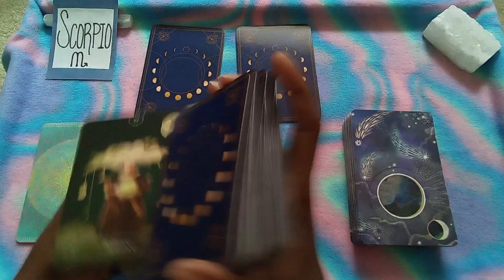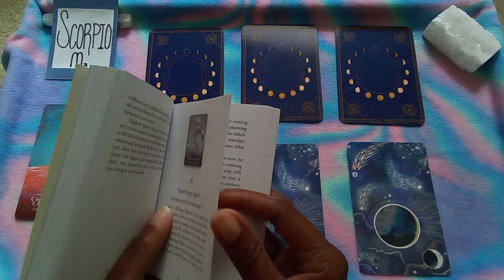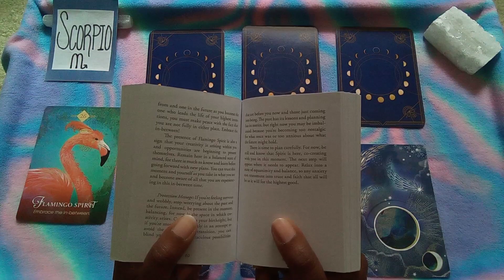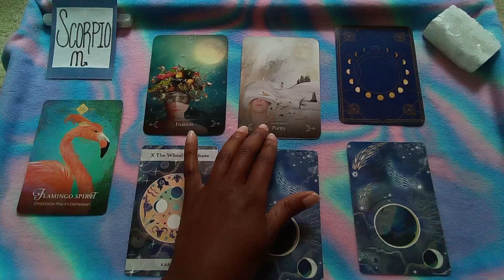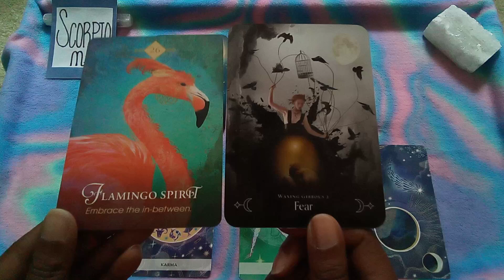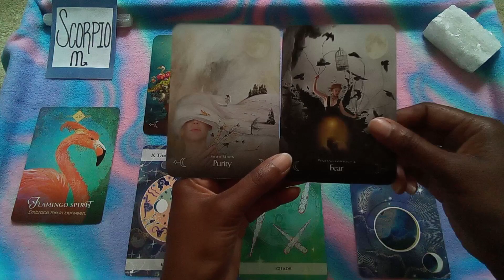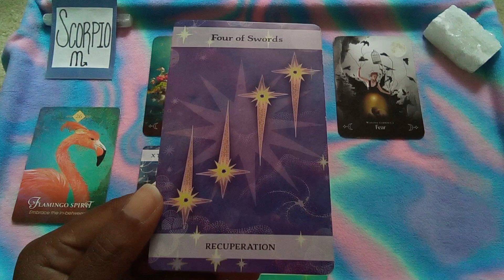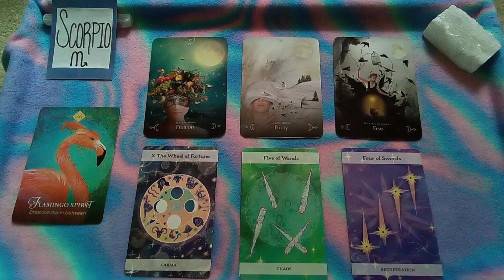SCORPIO ♏ Energy - May Week 3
🌟⭐Hello Beautiful SCORPIO ♏!⭐🌟

⭐ORACLE CARD DECK: Queen Of The Moon Oracle - Stacey DeMarco
✨TAROT CARD DECK:  The Moon and Stars Tarot - Jayne Wallace
🌟SPIRIT ANIMAL CARD DECK: The Spirit Animal Oracle - Colette Baron-Reid